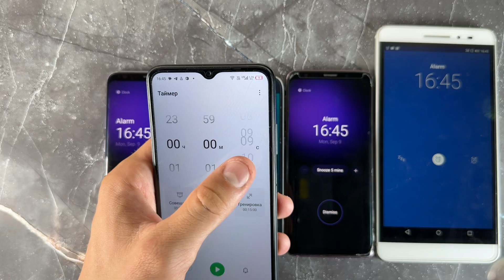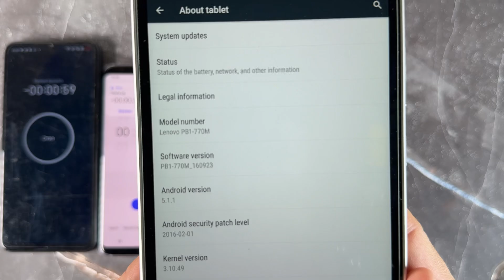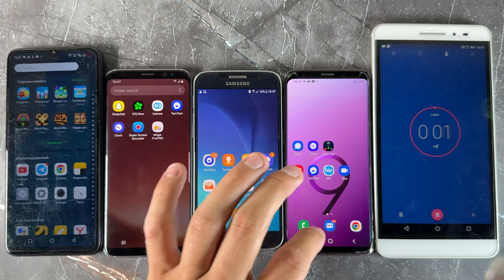Infinix Alarm Clock Lenovo 770m & Thre Samsung Galaxy S6/S7 +S9